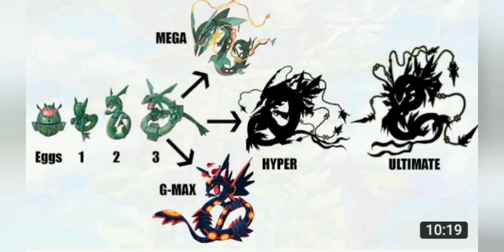Cool wallpapers part 1 with another time title track